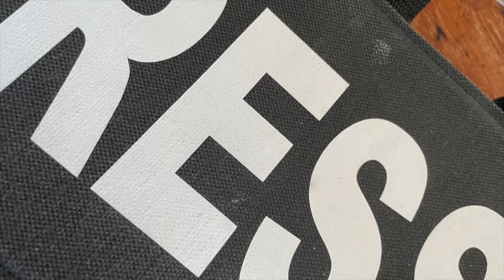Rush Dobrinja Dans les tranchées serbes